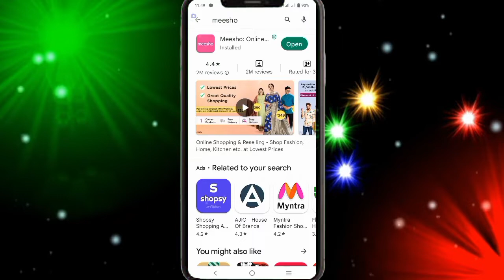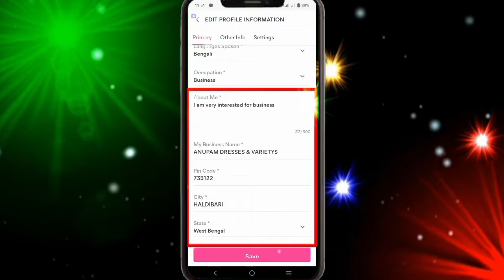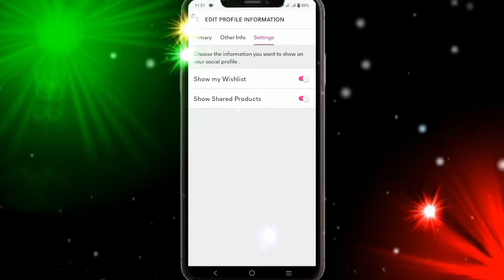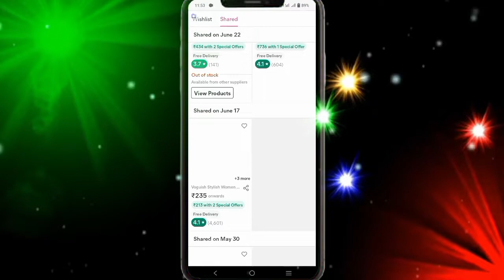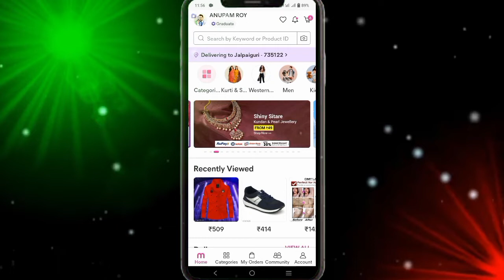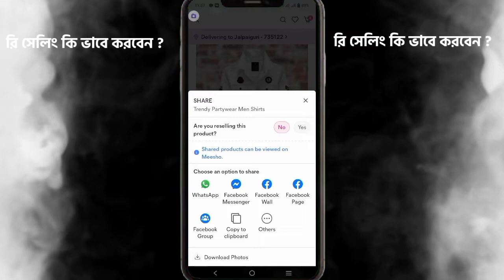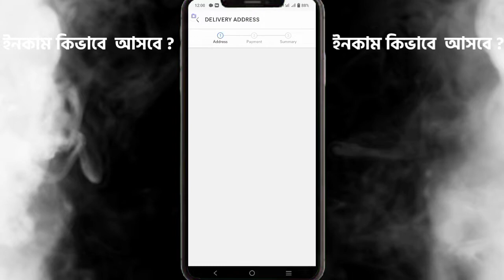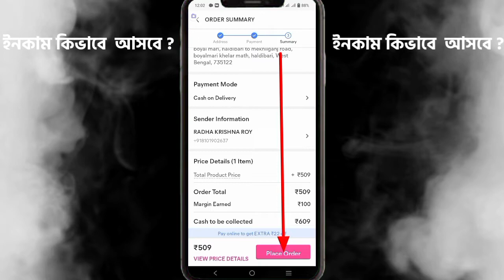ঘরে বসে ইনকাম করুন | Mobail theke online job | মাসে 15000/- খুবই সহজ উপায়ে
ঘরে বসে ইনকাম করুন | Mobail theke online job | মাসে 15000/- খুবই সহজ উপায়ে | ‎@SOLUTION BANGLA HDB

Hello friends,
Congratulations to all of you from SOLUTION BANGLA HDB channel. I am Anupam Roy, I will be with you with educational videos on various income processes, computer software, and mobile apps.

নমস্কার বন্ধুরা,
SOLUTION BANGLA HDB চ্যানেলের পক্ষ থেকে আপনাদের সকলকে জানাই অনেক অনেক অভিনন্দন । আমি অনুপম রায় , আপনাদের সাথে থাকবো বিভিন্ন ইনকাম প্রসেস, Computer software, এবং মোবাইলের বিভিন্ন apps এর শিক্ষণীয় ভিডিও নিয়ে ।

others video link :

1) মোবাইল থেকে ইলেক্ট্রিসিটি বিল 2) whatsapp এর গোপন সেটিংস